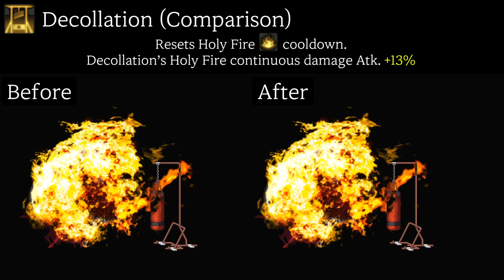[DFO] Inquisitor Talisman 🔥✝️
Check out the Talisman effects of the Inquisitor 🔥✝️ !
Please note that the portrayed talisman effects have been recorded without the use of runes. In some cases, runes will drastically effect the talisman effect.